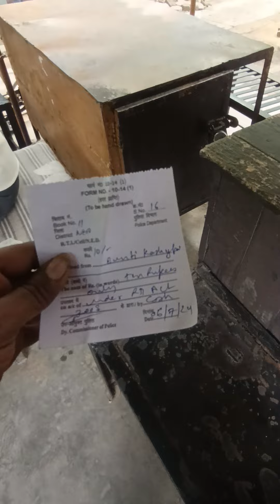दण्ड अधिकारी कारायलe ऐब नियायेले G T रोड सीलमपुर दिल्ली 110053